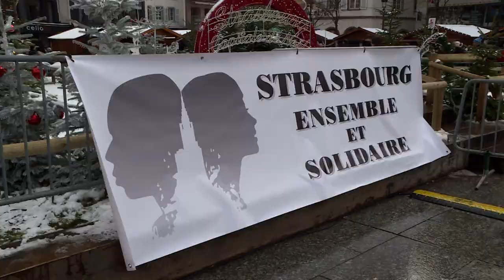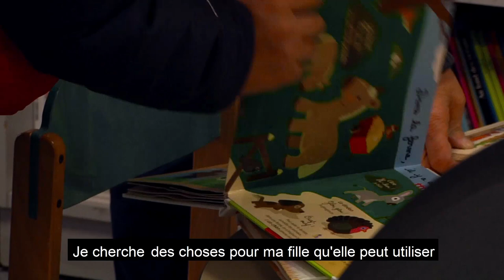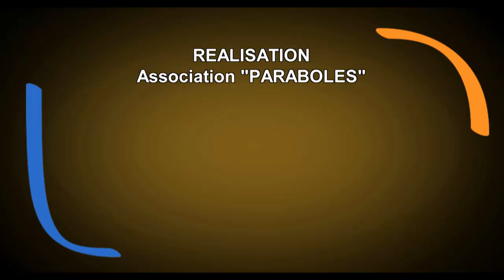Magazine Paraboles 643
ATTENTAT A STRASBOURG
le 11 décembre 2018, la ville de Strasbourg a subi une attaque terroriste qui a fait 5 morts et 11 blessés. Dans les jours qui ont suivi le drame, des initiatives ont été prises par l’église d’Alsace et la mairie de Strasbourg pour commencer à se reconstruire.
Reportage Marc JONAS - Antoine THOMAS-Jean Pierre BERTRAND – Image KTO
                                                VEILLEE A NEUF BRISACH
 La veillée oecuménique est une particularité du pays de Brisach. Elle réunit pour une soirée catholiques, protestants, évangélistes et mennonites. Pour cette année 2018, c’est la 25 édition de cet événement créé pour attendre Noël ensemble en chantant et priant, pour ceux qui le souhaite. Se déroulant en parallèle et à quelques mètres du marché de Noel de Neuf Brisach, cette veillée accueille un public nombreux et très éclectique. Retour sur la veille oecuménique « de l’avent à Noël du 8 décembre 2017.
                                                   CARIJOU
 Créée en 2000, Carijou est evalorise et revend des jeux et jouets d’occasion à Strasbourg. Une belle idée pour ses cadeaux de Noël. un chantier d'insertion qui récupère, r
  DUREE MAGAZINE TOTALE
 14 minutes et 49 secondes